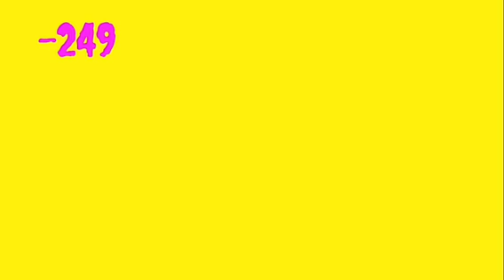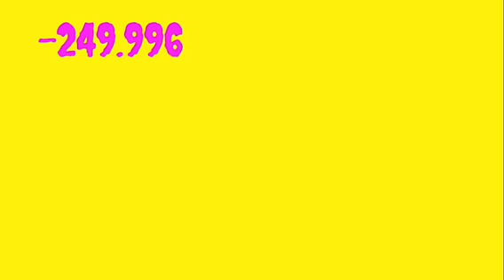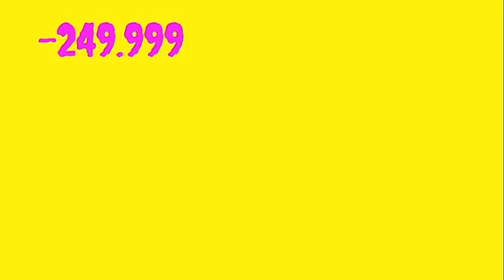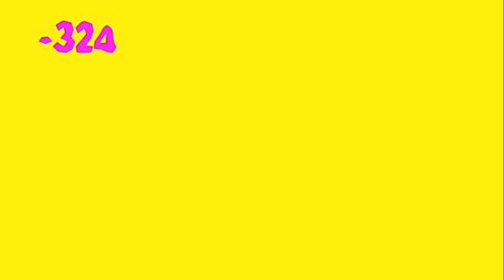My By The Numbers List (-0 - -5,000,000) Part 6